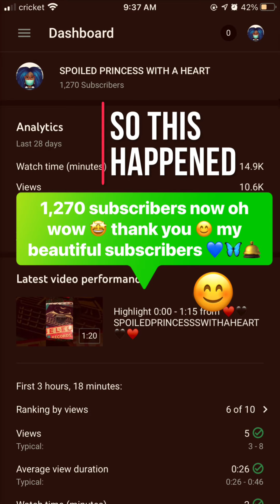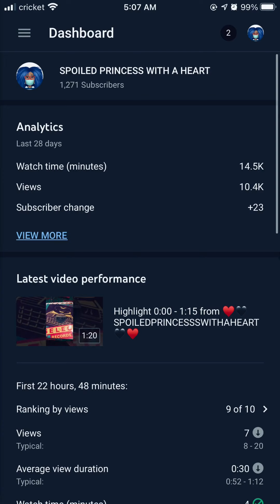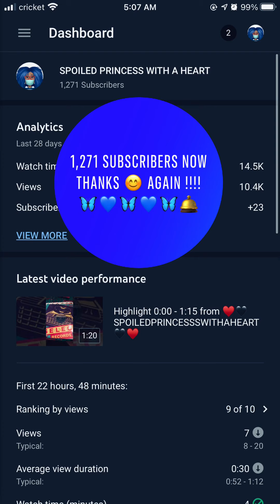THANK YOU 😊 LOVE YOU MY BEAUTIFUL SUBSCRIBERS 🧚🏾‍♀️🦋💙🛎Keep the Love ❤️ coming 😌💙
SPOILEDPRINCESSWITHAHEART YouTube channel
Let’s keep it goin love ❤️ too you all